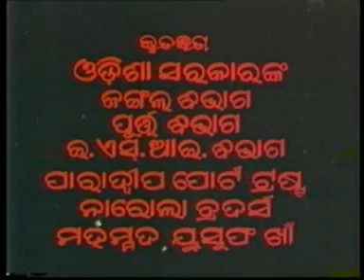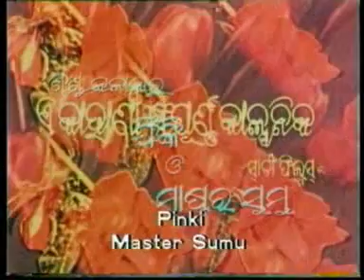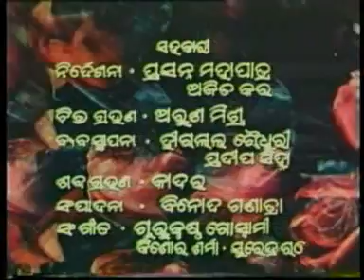Gapa Hele Bi Sata - ଗପ ହେଲେବି ସତ - 1976 - Odia Film Footage - Part 1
Gapa Hele Bi Sata (1976) is the first colour film in the Odia Language. It was directed by Nagen Roy starring Harish Mohapatra and Banaja Mohanty. The story was penned by Basant Mohapatra and screenplayed by P.D.

Cinematographer: Surendra kumar Sahoo,
Art Director : Nikhil Baran Sengupta, Shenoy.

CAST:
Harish Mohapatra
Banaja Mohnty
Niharika Sahu
Durlabh
Suresh Mohapatra
Netrananda
Sudharani Jena
Soudamini